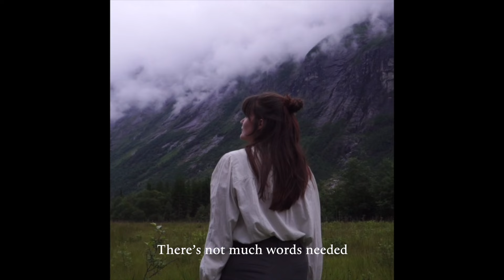About 'Belonging'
I made this video to give you some inside information on my first single 'Belonging' and the album that will come out on the 15th of November this year.